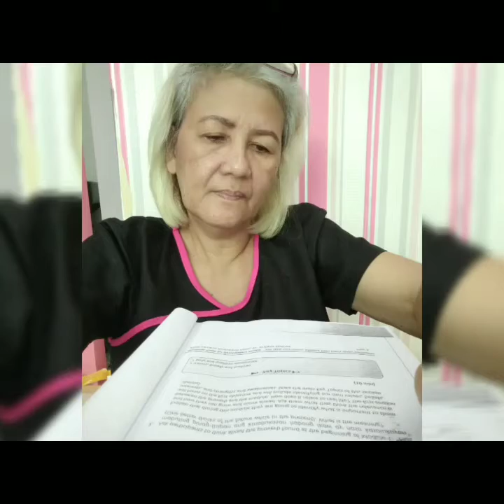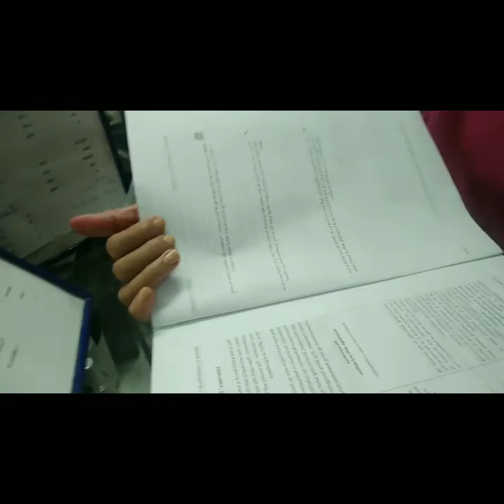PART 2 BACK TO CONTENUE MY JURNY AS STUDENT SECOND GET UP MY MODULES